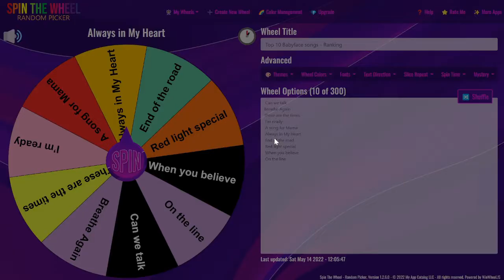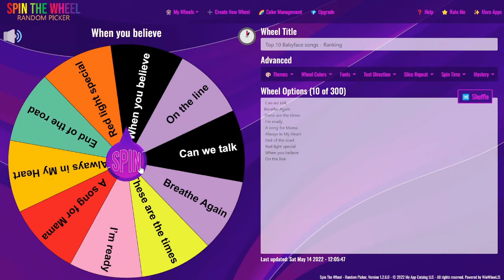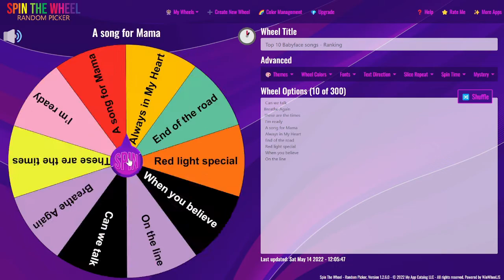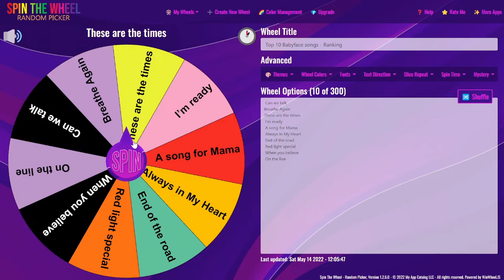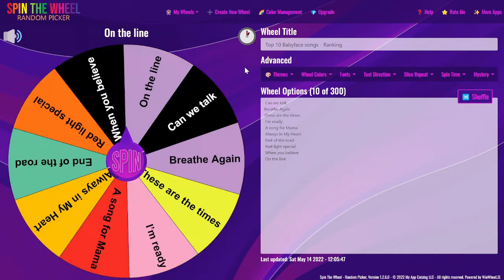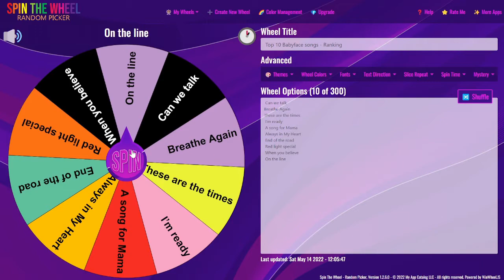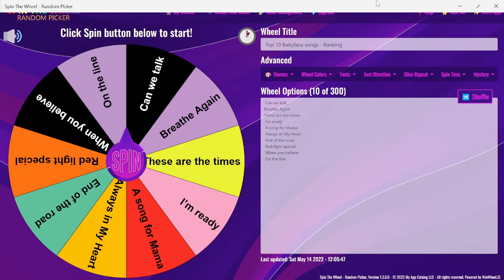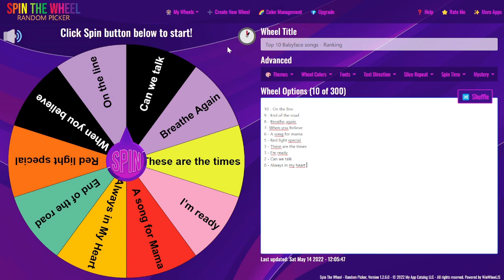RANKING 10 SONGS PRODUCED BY BABYFACE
In this video I rank 10 songs produced by Babyface by making them face each other.  Using spin the wheel to decide randomly which one will face the other. You are going to see one song against another and I have to pick the one that I like the most. Play with me and make your own choices in the comments !

Tevin Campbell  -  Always in My Heart
produced by Babyface and Daryl Simmons
Tevin Campbell - I’m ready
Tevin Campbell - Can we talk
Boyz II Men - A song for Mama
Babyface
Toni Braxton - Breathe Again
Babyface , "LA" Reid, Daryl Simmons
Dru Hill - These are the times
Babyface, Damon Thomas
Mariah Carey Whitney Houston - When you believe
Babyface
TLC - Red light special
Michael Jackson - On the line
Babyface
End of the road
Daryl Simmons, LA Reid and Babyface